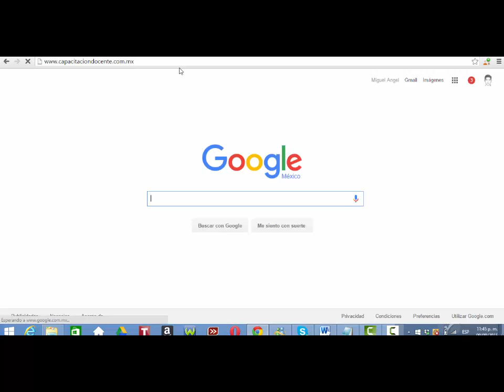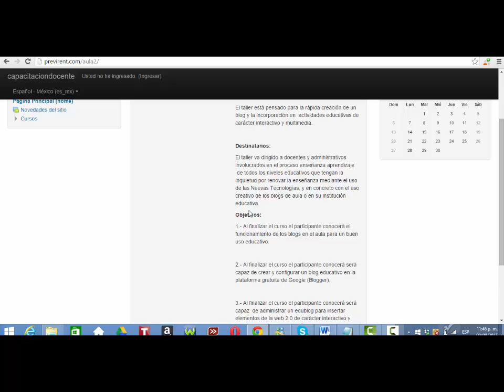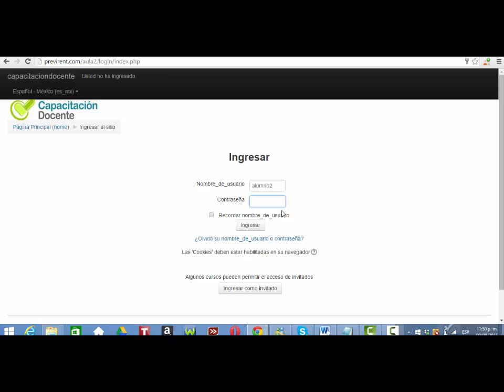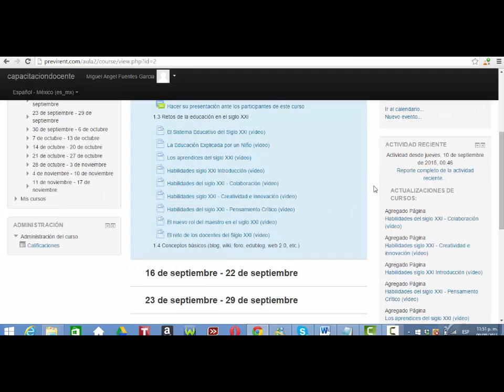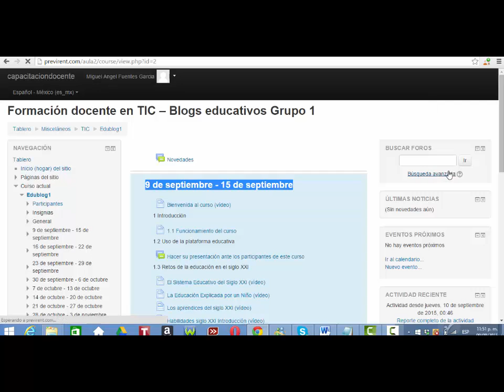Curso de Blogs educativos 0 Acceso al aula virtual